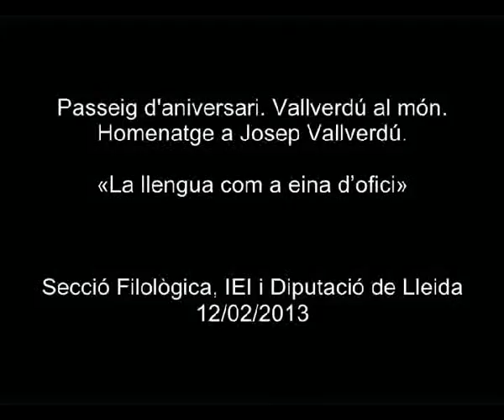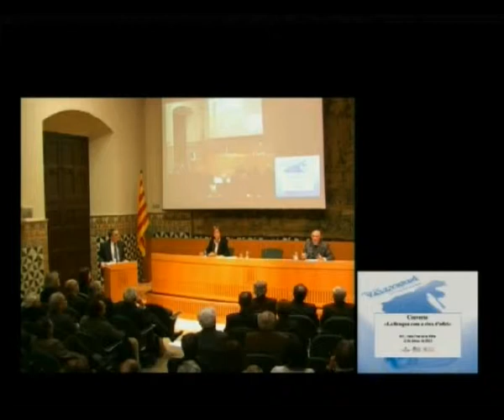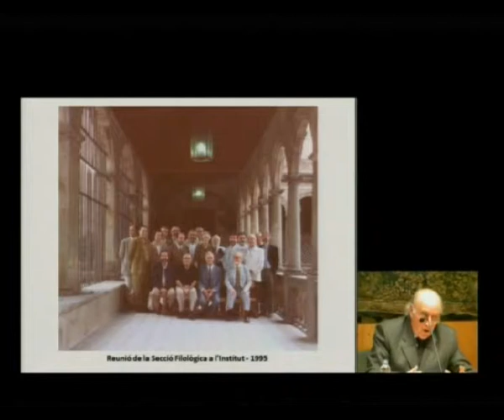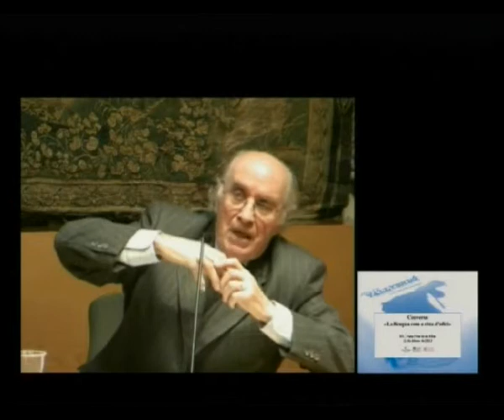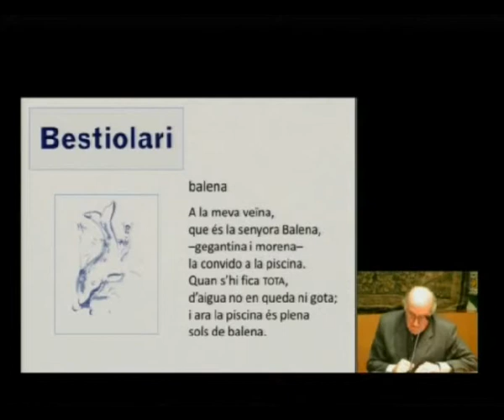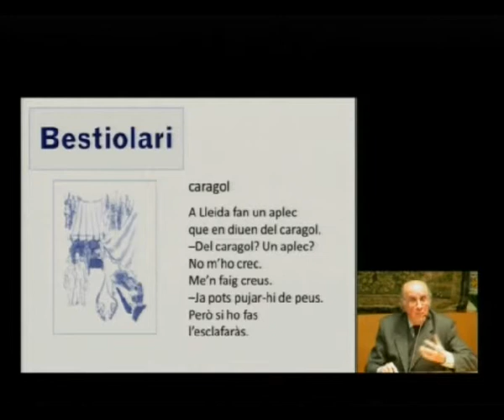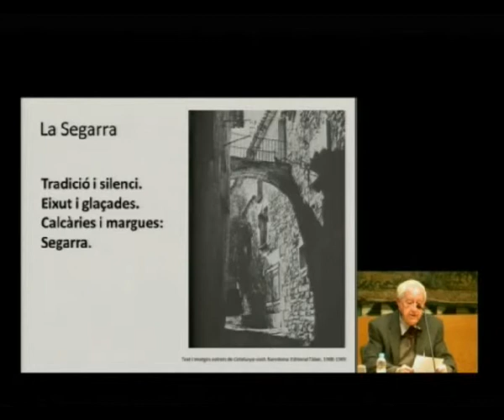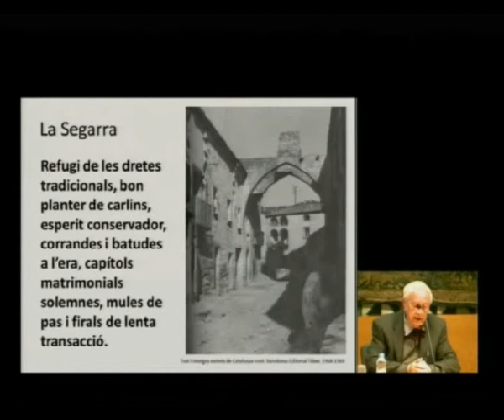«Passeig d'aniversari. Vallverdú al món». Homenatge a Josep Vallverdú en el seu norantè aniversari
«La llengua com a eina d'ofici» és el títol de la conversa que es va celebrar a l'IEC en el marc de la commemoració del norantè aniversari de l'escriptor i membre de l'Institut Josep Vallverdú. Va ser a càrrec de Joan Veny i Gemma Rigau, membres de la Secció Filològica de l'IEC, i la va moderar el periodista i membre també de la Secció Joaquim M. Puyal. El president de l'IEC, Salvador Giner, i el director de l'Institut d'Estudis Ilerdencs, Josep M. Solé Sabaté, van obrir l'acte.